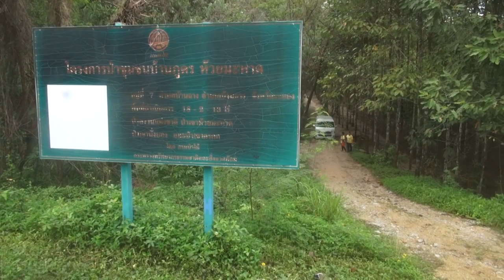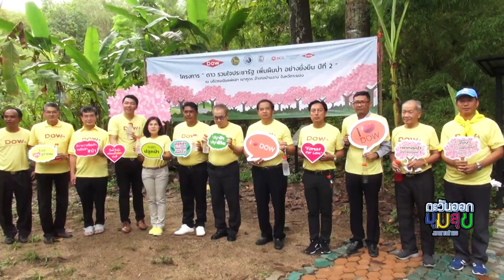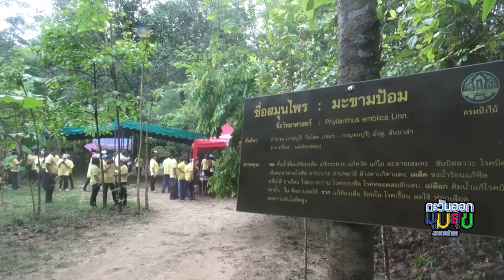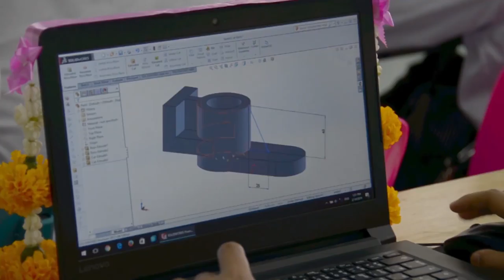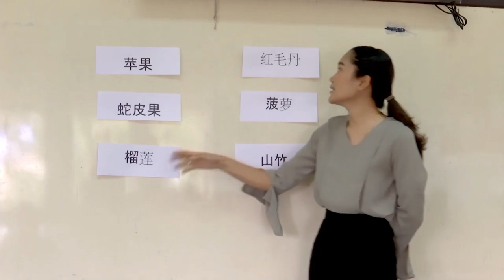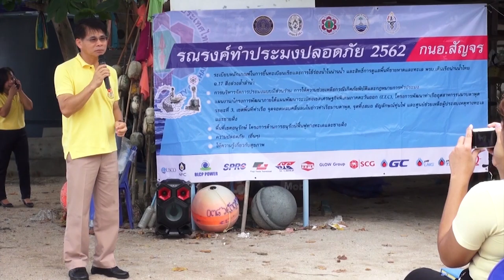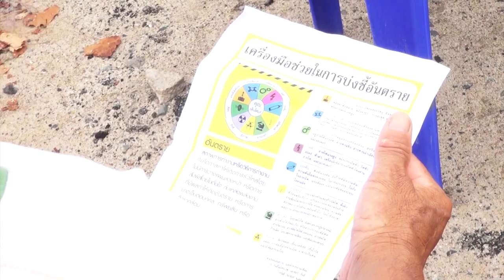onair 6206 2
ตะวันออกมุมสุข onair  Csat Vistion เคเบิ้ลดาวเทียม